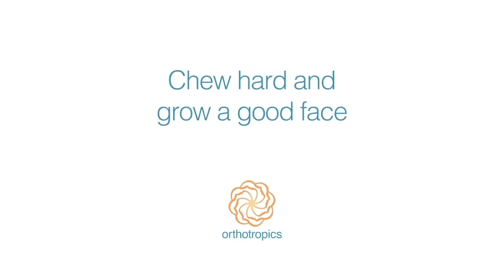Chew hard and grow a good face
Update,

This is a subject which I feel passionately about and I will come back to engage in this conversation (below) frequently.  All our ancestors had a diet which made them almost immune to malocclusion (crooked teeth) and the symptoms such as sleep apnoea.  Prevention must be the way.

This channel is part of the International Association of Facial Growth Guidance.  A not for-profit organisation which aims to raise awareness of alternative orthodontic methods and ideas, which too few people are informed of.

The main aim of the platform is to precipitate debate on why teeth are cooked.  Most people are not aware that (in most cases) the dental profession has little or no idea why the teeth are crooked, or for that matter why children need major surgery.  Clearly there are genetic issues, however the science is clear, the weight of quality research papers, in respected peer reviewed journals, show that our modern lifestyle is a more important factor and most importantly we can do something about this.

The secretary can be contacted at:

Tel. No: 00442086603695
Address: 16A Pampisford Road
Purley
Greater London
United Kingdom
CR8 2NE